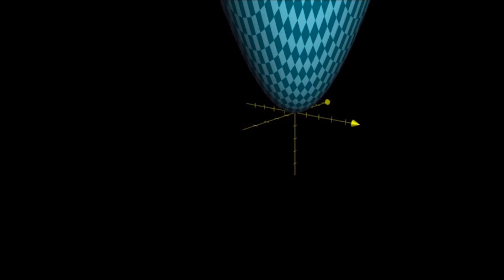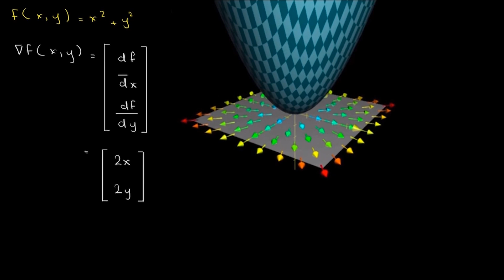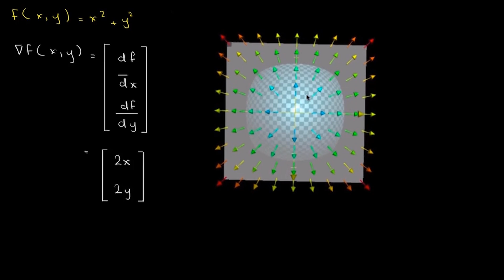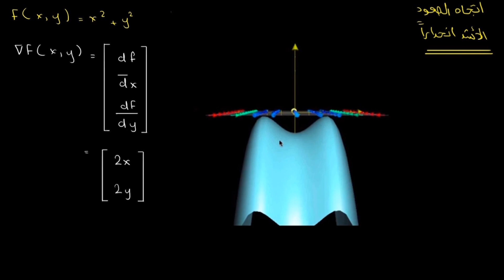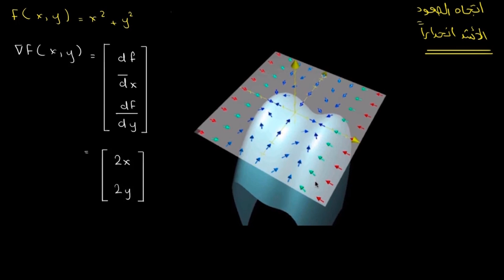التدرج والتمثيل البياني | الرياضيات | التفاضل والتكامل متعدد المتغيرات